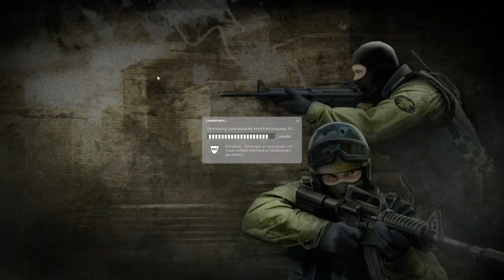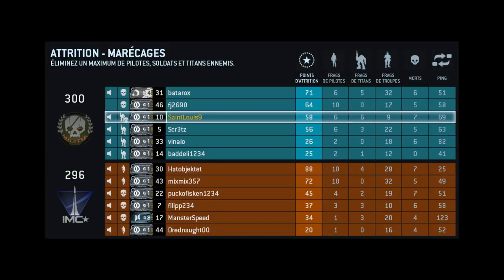clausewitz: de la guerre livre 1